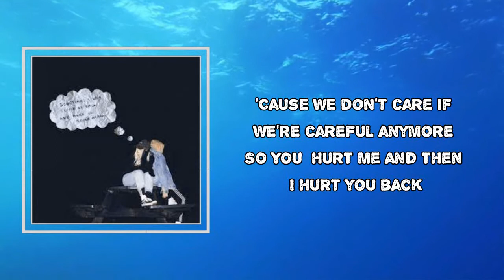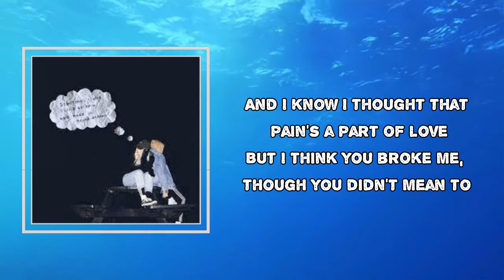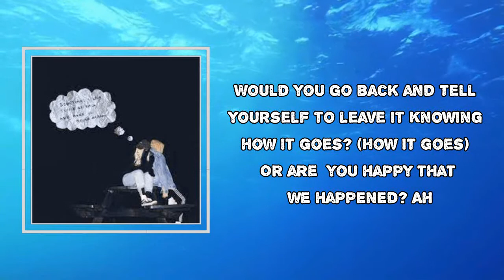SHY Martin - Are You Happy (Lyrics)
Album: Sad Songs

Are You Happy Lyrics:

Another fight where no one wins again
'Cause we don't care if we're careful anymore
So you hurt me, and then I hurt you back
Do you remember how tangled we got in our feelings?
Caught up on the small things
And I know I thought that pain's part of love
But I think I broke you, though I didn't mean to
But are you happy looking back at us
When you met me?
Would you go back and tell yourself to leave it
Knowing what we know?
Or are you happy that we happened in our 20s?
So you know what you want isn't with me
Knowing how it goes?
Or are you happy that we happened? Ah
You taught me how to let somebody in
And how to let go of someone you love
To fall apart and then get up again
'Cause I remember how deeply we fell in our feelings
Head first without reason
But I think you broke me, though you didn't mean to
Are you happy that we happened? Ah
Are you happy
Looking back at us
Or are you happy that we happened?